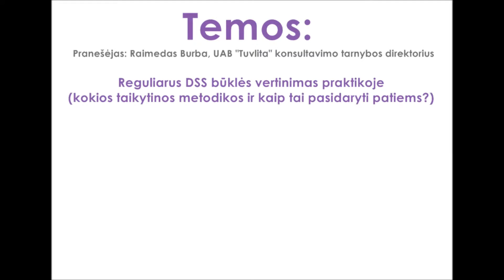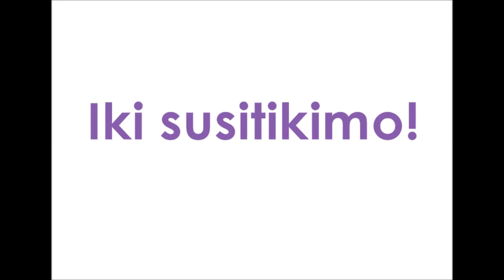Darbų saugos seminaras Biržuose 2016 05 05 DSP Plius / Tuvlita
Nemokamas darbų saugos seminaras Biržuose 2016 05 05, DSP Plius / Tuvlita

Kviečiame dalyvauti nemokamame darbų saugos seminare, kuris vyks 2016 m. Gegužės 5 d. Biržų pilyje, 10:00 – 14:00 val.

Teorinę seminaro dalį vesianti darbų saugos konsultavimo tarnyba UAB „Tuvlita“ supažindins Jus su darbų saugos reikalavimų naujovėmis, aktualijomis ir dalinsis naudingais patarimais. Vienas seminaro pranešėjų – Raimedas Burba, UAB „Tuvlita“ konsultavimo tarnybos direktorius – savo srities specialistas ir entuziastas, nuolatos aktyviai dalyvaujantis darbų saugos konferencijose bei seminaruose kaip pranešėjas, šiais metais skaitęs pranešimus vienoje iš didžiausių Lietuvoje darbų saugos konferencijoje „DARBUOTOJŲ SAUGA IR SVEIKATA 2016“, vykusioje Kaune ir Vilniuje.

Praktinę seminaro dalį ves įmonės, seminaro organizatorės "UAB "DSP Plius" direktorė ir įkūrėja Irma Spudienė, šioje srityje dirbanti jau 15 metų. Kartu su I. Spudiene pranešime dalyvaus ir 9-erius metus patirties turinčios darbo saugos priemonių įmonės UAB „DSP Plius“ komanda. Įmonė yra oficiali tokių darbo apsaugos prekinių ženklų kaip „DIKE“ (vieninteliai Lietuvoje), 3M, Helly Hansen, Delta Plus, Snickers, Guide, Portwest atstovė. Jums bus suteikta puiki galimybė susipažinti su naujausiomis darbo saugos priemonėmis, jų pritaikymu bei aktualijomis. Organizatoriai žada įdomų ir aktyvų, inovacijų kupiną pristatymą, kuris nepaliks abejingų ir padės geriau suprasti, kaip pakeisti darbuotojų nenorą dėvėti darbo apsaugos priemones į norą jas dėvėti nuolatos!

Dalyvauti kviečiame: darbdavius, jų įgaliotus asmenis, darbuotojų saugos ir sveikatos specialistus, padalinių vadovus – seminaro metu būsite supažindinti tiek su teorinėmis, tiek su praktinėmis temomis, tendencijomis bei aktualijomis darbuotojų saugos ir sveikatos saugos rinkoje.
Asmenims, turintiems darbuotojų saugos ir sveikatos specialisto kvalifikacijos tobulinimo apskaitos lapus, bus puiki proga papildyti sąrašą keturiomis valandomis.

Seminaro metu kviesime Jus dalyvauti loterijoje ir laimėti vieną iš 4 prizų – norėdami dalyvauti loterijoje, nepamirškite su savimi turėti vizitinių kortelių, jas traukiant bus renkami prizų laimėtojai.
Aktyviausius dalyvius taip pat apdovanosime praktiškomis dovanomis, tad seminaro metu nebijokite klausti, diskutuoti ir dalyvauti trumpuose žaidimuose!

DIENOTVARKĖ:
9:30 – 10:00
Registracija

10:00 – 12:00
Tuvlita, teorinė dalis:
Reguliarus DSS būklės vertinimas praktikoje (kokios taikytinos metodikos ir kaip tai pasidaryti patiems?).
Kaip keičiasi profesinė rizika jūsų įmonėje? Geroji praktika, keičianti profesinės rizikos vertinimo ir valdymo foną. Vokietijos praktika.
Nelaimingi atsitikimai ir incidentų tyrimas. Kaip incidentų tyrimo informacija gali padėti išvengti NA? Kokiomis priemonėmis labiau įtraukti darbuotojus?

12:00 – 11:20
Kavos pertraukėlė

12:00 – 14:00
DSP Plius, praktinė dalis:
Klausos, kvėpavimo, galvos apsauga, darbo rūbai, batai ir pirštinės:
Tinkamas apsaugos priemonių dėvėjimas ir pritaikymas.
Darbo saugos priemonių rinkos naujienos.
Kaip motyvuoti darbuotojus dėvėti apsaugą?

Jei registruojatės paštu, rašydami mums laišką nurodykite:
1. Įmonę, kurią atstovaujate.
2. Savo vardą bei pavardę.
3. Elektroninį paštą.
4. Telefono numerį.